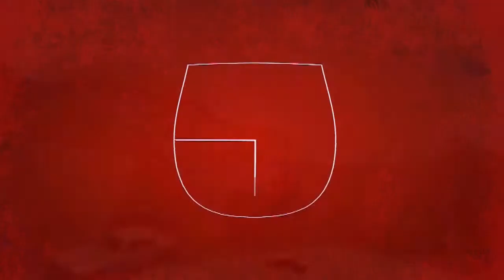CSS | Stay Captive by Bl1zZaRD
New clip by Bl1zZaRD